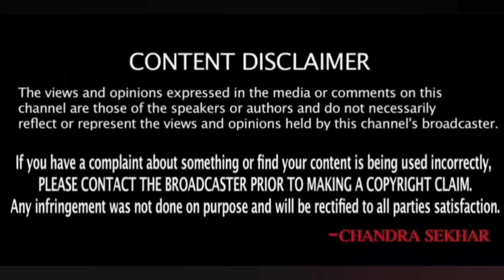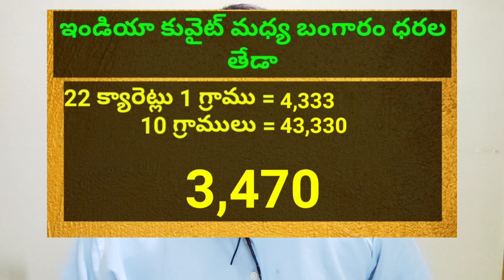కువైట్ మరియు ఇండియా లో ఈరోజు బంగారం ధరలు || Today Gold Price In Kuwait || Gold News 676 || SukanyaTv